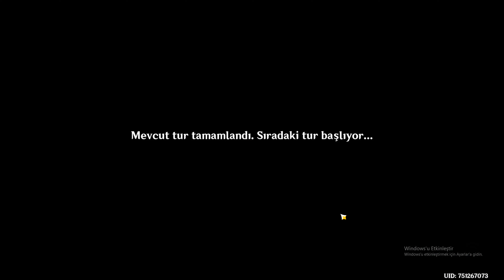YENİ ETKİNLİK BİNBİR GECE İKİNCİ BAHAR GENSHİN İMPACT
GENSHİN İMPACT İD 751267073